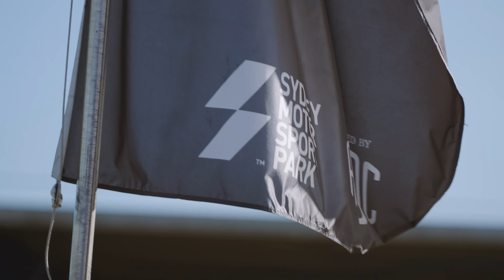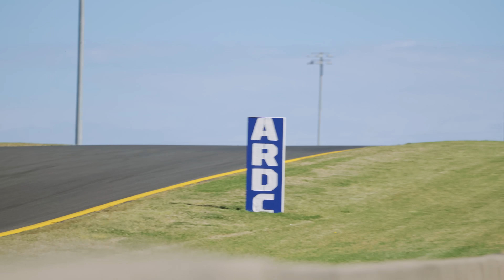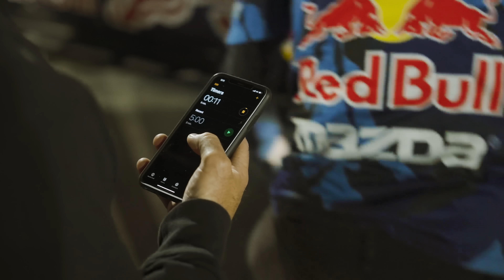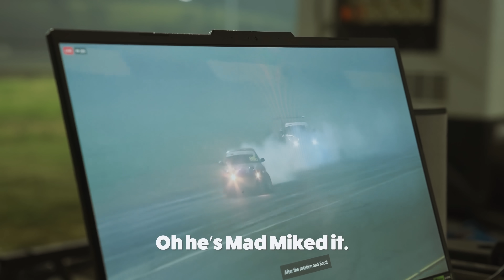1400hp Mazda 3 Time Attack Car goes DRIFTING!!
We go drifting for the first time in our 1400hp Pikes Peak Rotary swapped MAZDA 3 at the 2024 World Time Attack Challenge in Sydney Australia.

So after announcing we we’re bringing our Pikes Peak record holding BULLET I did a voting poll for you all.. ‘Do we shred drift or attack time? votes went drift on Instagram but the comments section on Facebook wanted to see Time Attack so it’s only fair for us to challenge both!!

So here it is, 2 days of action and all the entertainment from our biggest event in Australia.

Produced by
Isaac Lyon - @Isaac.odd